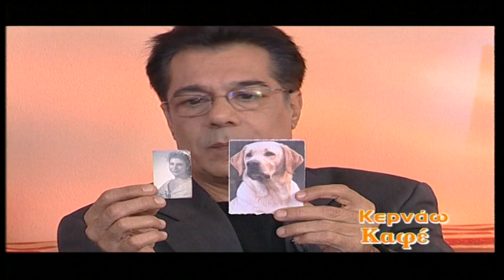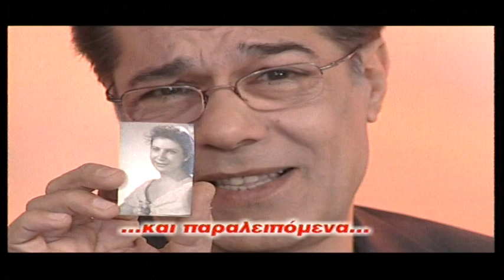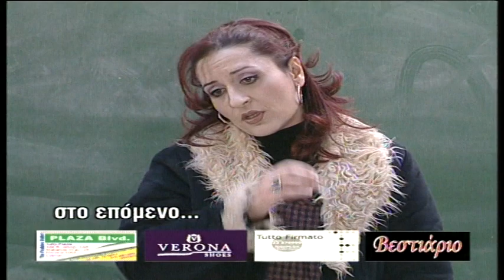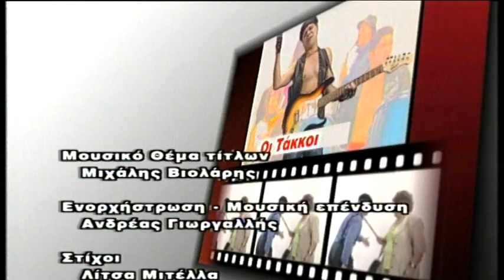Οι Τάκκοι επ.75 Κύκλος 2ος (2004-05) SigmaTV